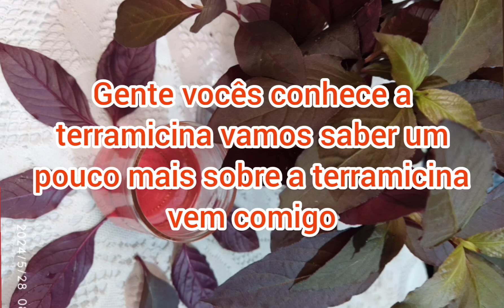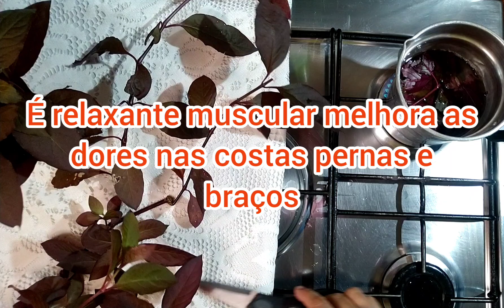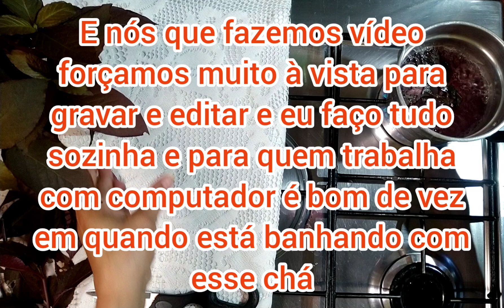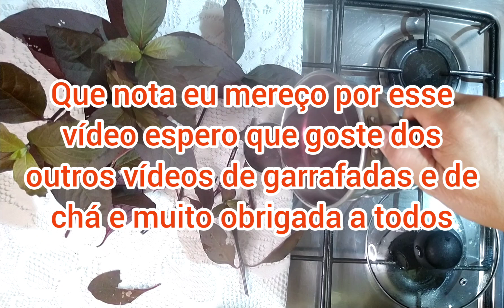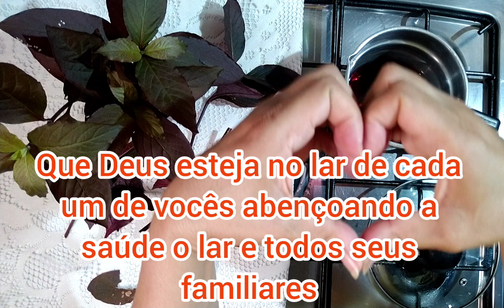TERRAMICINA PLANTA ANALGÉSICA ANTI-INFLAMATÓRIA COMBATE INFECÇÃO NOS OLHOS HEMORRÓIDAS E MUITO MAIS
OLÁ SEJAM BEM-VINDOS E BEM-VINDAS PARA QUEM NÃO ME CONHECE MEU NOME É CARMEM ROSA SOU DO RIO DE JANEIRO NASCI NO ESTADO DO RIO NA ROÇA EM SODRELÂNDIA DE QUINTO DISTRITO DE TRAJANO DE MORAIS CONVIDO A TODOS VOCÊS PARA CONHECER O MEUS TRABALHOS FEITO COM MUITO AMOR E CARINHO SE VOCÊS SENTIREM NO CORAÇÃO PEÇO POR GENTILEZA SE INSCREVA ATIVE O SININHO DE NOTIFICAÇÕES COMPARTILHE BASTANTE OS VÍDEOS QUE GOSTAREM DEIXA O SEU NOME PARA MIM TÁ MANDANDO UM BEIJO ESPECIAL E NÃO SE ESQUEÇA DE DEIXAR O GOSTEI NOS VÍDEOS QUE É MUITO IMPORTANTE DESDE JÁ AGRADEÇO A TODOS PELA COMPREENSÃO CARINHO E ATENÇÃO QUE DEUS ESTEJA NO LAR DE CADA UM DE VOCÊS ABENÇOANDO FIQUE ABUNDANTEMENTE A TODOS GRATIDÃO

HOJE EU TRAGO PARA VOCÊS UM VÍDEO FALANDO SOBRE A TERRAMICINA QUE É UMA PLANTA MEDICINAL MARAVILHOSA QUE VIVE NA NATUREZA DEUS NOS DEIXOU A FARMÁCIA ABERTA PARA NÓS USARMOS E USUFRUIRMOS COM CONSCIÊNCIA E SABEDORIA A TERRAMICINA É UMA PLANTA ANTIBIÓTICA ANTI-INFLAMATÓRIA ANTIVIRAL ELA É EXCELENTE PARA TRATAR DE INFECÇÕES E OLHOS INFECÇÕES LABIAIS QUE A HERPES CISTO DE OVÁRIO HEMORRÓIDAS COMBATE À TOSSE FEBRE DOR DE CABEÇA INFECÇÕES URINÁRIAS E MUITO MAIS ESSA PLANTA É UMA VERDADEIRA FARMÁCIA NATURAL

ESPERO MUITO DO FUNDO DO MEU CORAÇÃO QUE VOCÊS GOSTEM DO VÍDEO COMPREENDA DIREITINHO FAÇA O USO CORRETAMENTE DO JEITO QUE EU EXPLIQUEI E QUE DEUS ABENÇOE A TODOS COM MUITA SAÚDE PAZ E AMOR

GOSTANDO NÃO SE ESQUEÇA DE COMPARTILHAR O VÍDEO VAMOS COMPARTILHAR O BEM PARA MAIS PESSOAS CONHECER PORQUE DEUS DEIXOU NA NATUREZA PARA NÓS DE GRAÇA ÀS VEZES NÃO PRECISAMOS GASTAR RIOS DE DINHEIRO PARA FICARMOS BEM DE SAÚDE DEUS NOS DEU DE GRAÇA TODOS OS REMÉDIOS NATURAIS TEMOS QUE TOMAR COM FÉ